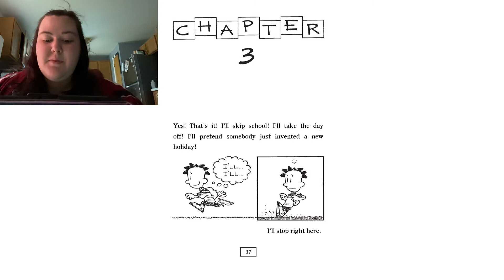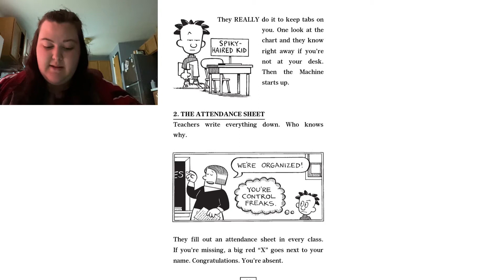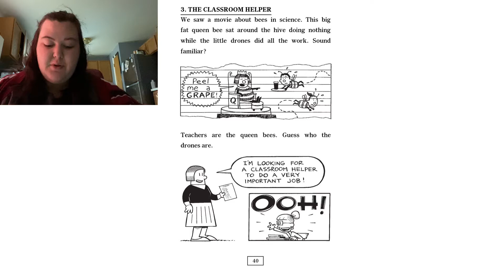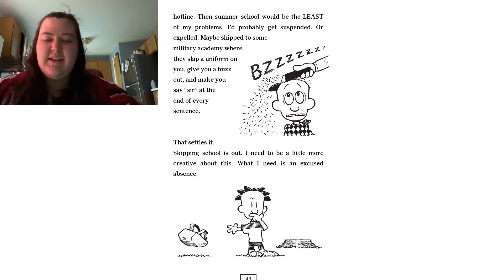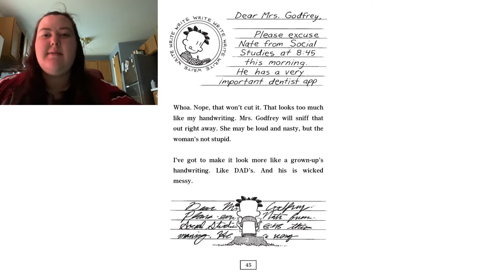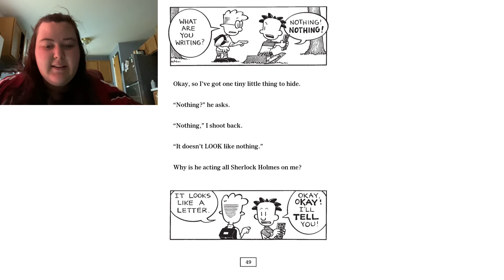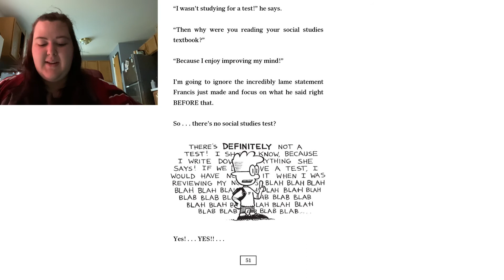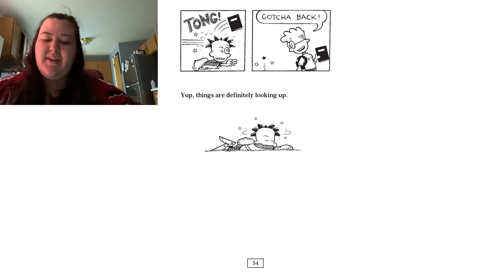Big Nate: In a Class By Himself / Chapter 3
Will Nate get out of the social studies test at school? Will he come up with the perfect way to put it off until tomorrow? Let’s find out in Chapter 3 of Big Nate: In a Class by Himself by Lincoln Pierce.

Happy Friday and enjoy the weekend! Chapter 4 will be up Monday!